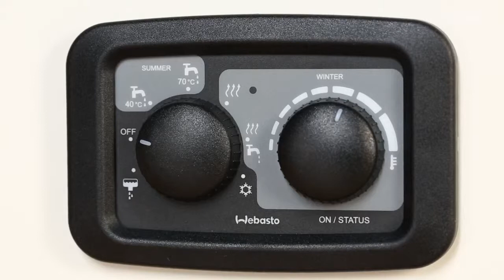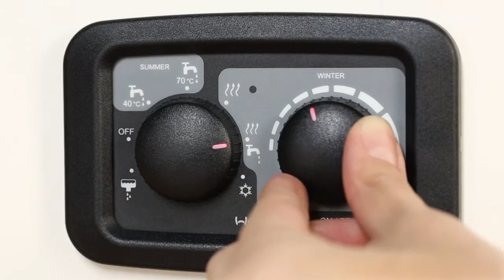Webasto Dual Top Evo - Modalità invernale Riscaldamento+acqua calda (pannello di controllo manuale)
Il Webasto Dual Top Evo assicura la disponibilità di acqua calda e la diffusione di un calore confortevole nel tuo motorhome. In questa maniera si avvia la modalità invernale con il pannello di controllo manuale.